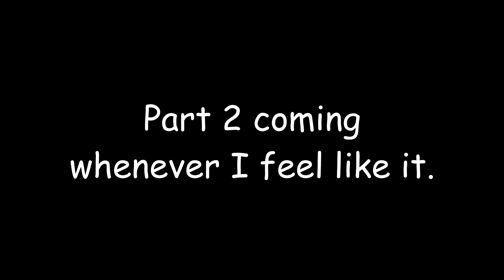[Pt 1] More Quickscoping ft. Seraxic | COD: MW